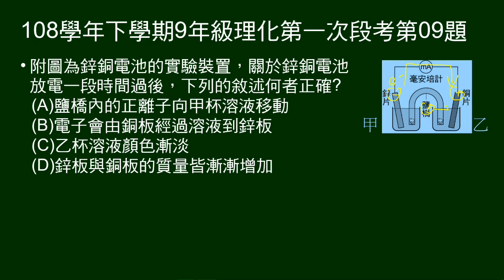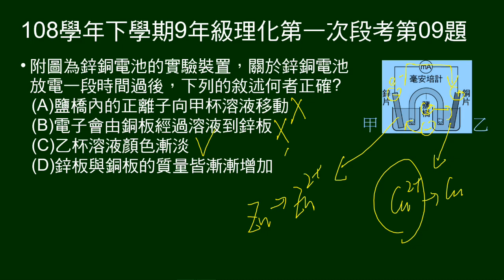108學年下9年級理化一段第09題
給鋅銅電池裝置圖，問放電一段時間後，敘述何者正確。